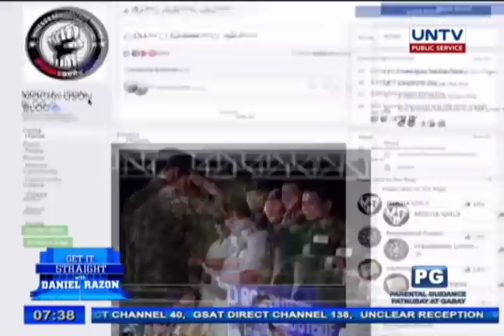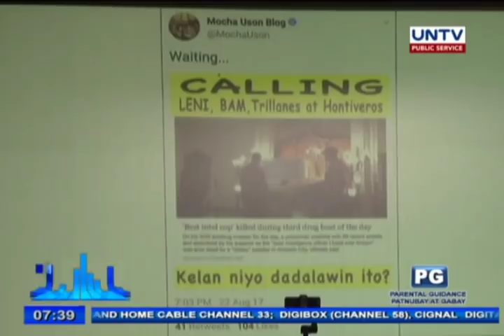Mocha Uson talks about Harry Roque, Senate run and social media issues